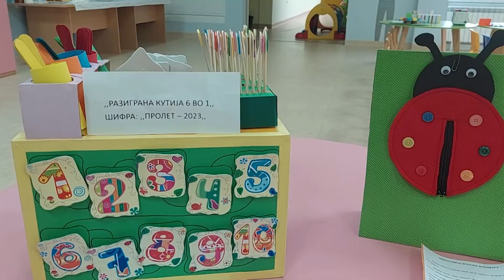Над 40 играчки изработија вработените во детската градинка „Астибо“ за првиот Стручен собир